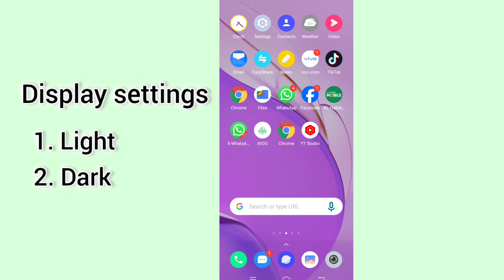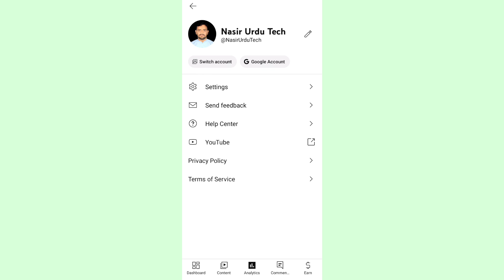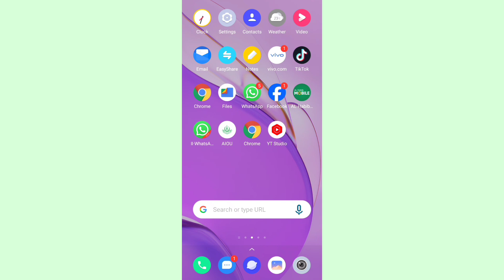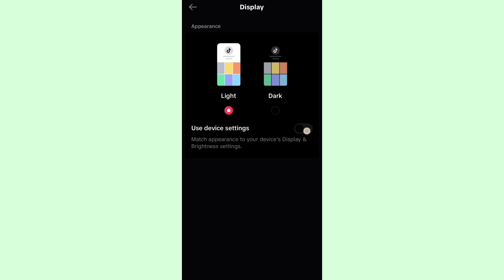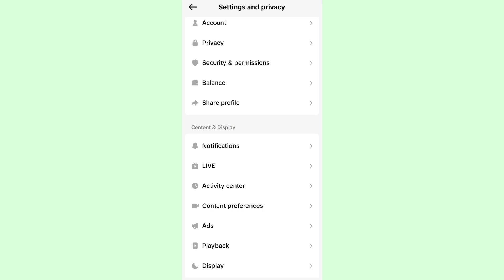TikTok Display New Setting 2024 | TikTok latest update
In this video, we dive into TikTok's latest update for 2024, introducing an exciting new display setting! TikTok continues to innovate with fresh features, making it easier than ever to enhance your profile and create engaging content. We walk you through the latest changes, showing how to use the new display options, optimize your TikTok experience, and get the most out of this update. Whether you're a creator looking to stand out or a user curious about the newest features, this guide will help you stay ahead on TikTok!

TikTok display settings 2024
TikTok latest update
TikTok new features 2024
How to use new TikTok settings
TikTok updates for creators
2024 TikTok changes
Optimize TikTok profile
TikTok latest version features
New TikTok display options
TikTok profile display 2024
Latest TikTok settings